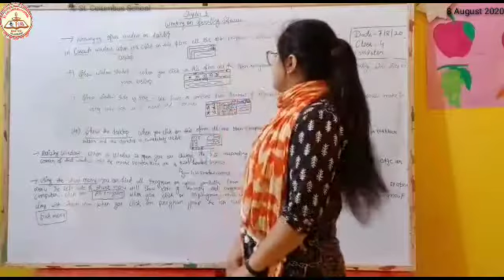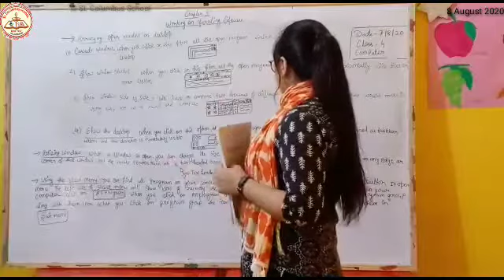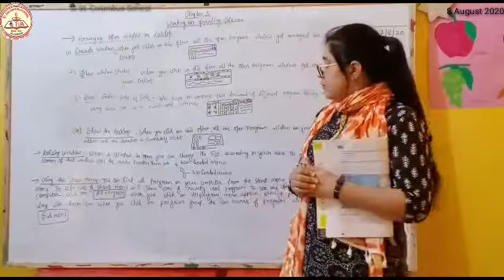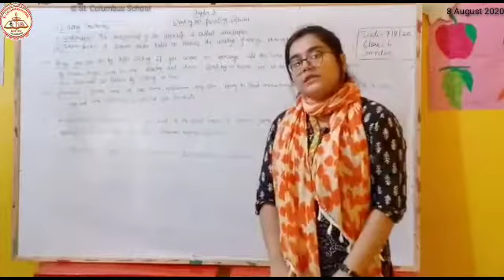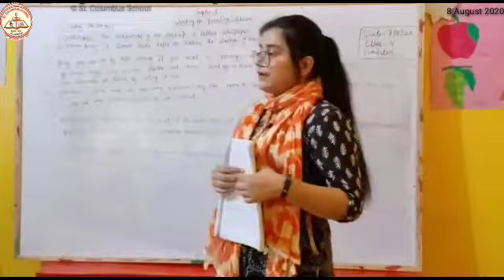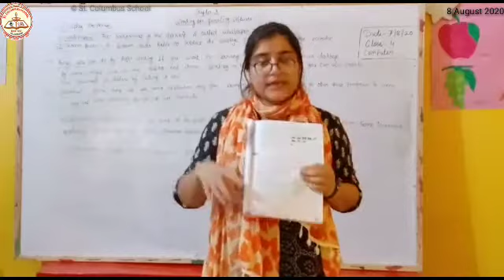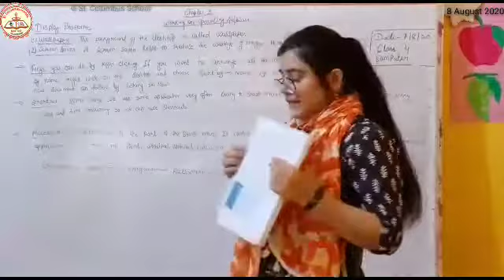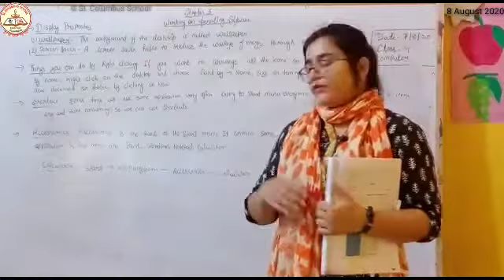Class 4 | Computer | By Miss. Nehal Ma'am